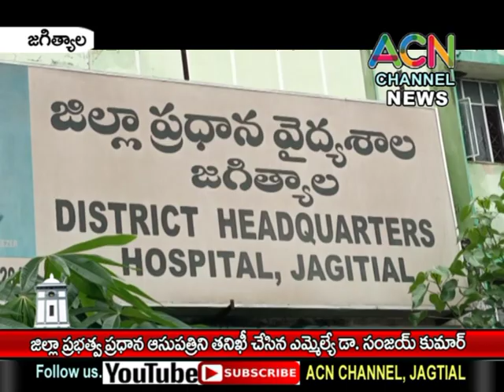జగిత్యాల జిల్లా ప్రభుత్వ ప్రధాన ఆసుపత్రిని తనిఖీ చేసిన ఎమ్మేల్యే డా. సంజయ్